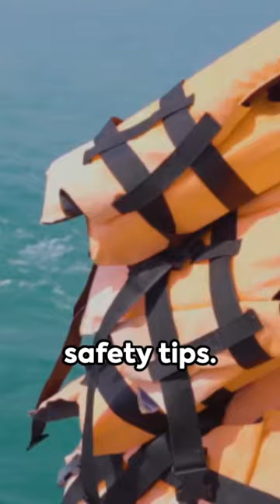Sailing Safety 101 Smooth Voyage Tips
for in-depth yacht reviews.

Save yourself charter holiday heart ache and tens of thousands of dollars when making your yacht purchase. to receive your copy and learn more about the latest online sailing skills training available today.

In full transparency, please note that the links in this video description may be affiliate links, which means I may earn a commission if you make a purchase through these links. I only recommend products or services I believe will add value to my audience. I am disclosing this in accordance with the Federal Trade Commission's 16 CFR, Part 255: "Guides Concerning the Use of Endorsements and Testimonials in Advertising." Thank you for your trust and support!

Welcome to Navel Gazing at Camp David Shorts. I’m your host Charles. In today's episode, we dive into 'Sailing Safety 101: Essential Tips for a Smooth Voyage.' Learn crucial insights to ensure a secure sailing experience.

For a deep dive into the world of sailing, check out 'Sailing: A Guide for Everyman' by John Rousmaniere and 'The Long Way' by Bernard Moitessier.